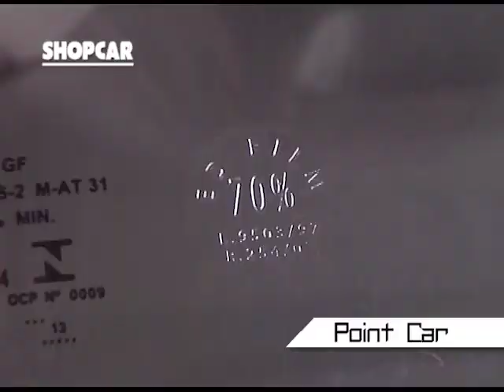Point Car / SHOPCAR 6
Publicidade veiculada no Programa SHOPCAR, Canal 15 TV NetCidade em Franca/SP.